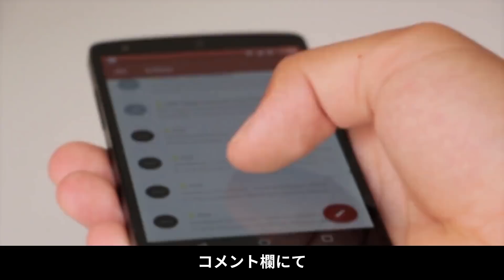バルセロナに移籍したアダマ・トラオレとフェランまとめ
グリーンウッド‥
何かの間違いと信じたいぜ‥

【目次】
00:00 例の事件について
00:56 挨拶
01:16 フェラン・トーレスについて
04:21 アダマ・トラオレについて